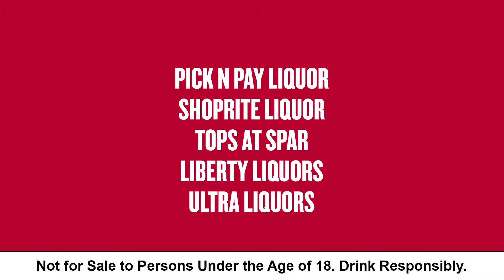CM Grocer 15sec 1920x1080